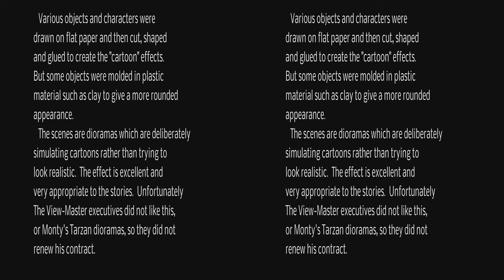View-Master Beetle Bailey 1963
Updated to 4k with creator's image added.  This 3 reel packet was created by Montyne in a unique style in 1963.  It has dioramas which imitate cartoons with lines around the figures, and flattened details.  Many objects are actually painted paper which is then cut out, shaped, and molded to make figures and other details.  Rather than trying for beautiful realism a la Florence Thomas, or the other View-Master artists, Montyne deliberately tried to make it cartoonish looking.  He also used the same style in "The Woody Woodpecker Show".  His Tarzan by contrast is highly realistic with artistic anatomically correct nudity.  Neither of these pleased the executives so his contract was not renewed.  It is a pity because his fertile imagination may have come up with other unique types of dioramas.  I personally think it is a great concept beautifully executed.  Some individuals have actually been fooled into thinking it is only a drawn animation, but it was nearly impossible to achieve consistent depth detail with 3D animation at that time.  There are a couple of mistakes in the presentation, a mismatched L/R shadow and a background detail pained onto a foreground figure.  But even Michelangelo made a mistake in David’s anatomy!

The accompanying booklet had lots of text for each scene.  I decided that the short balloon captions were much more fitting for this slide show.

These reels are somewhat rare because there was only one run, however they are available on the used market in glorious unfaded Kodachrome.

There are a imited number of 3D devices that can view this in 3D full color.  By clicking on the options gear in the R lower corner you can pick full color 2D.  The downloaded file can be viewed in a variety of 3D tablest or phones or with a VR phone viewer such as Google cardboard.